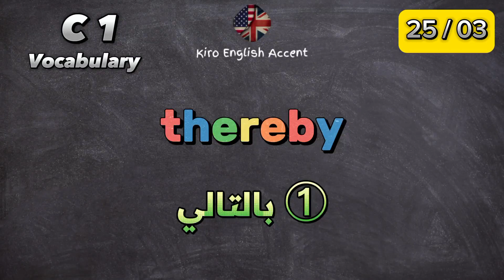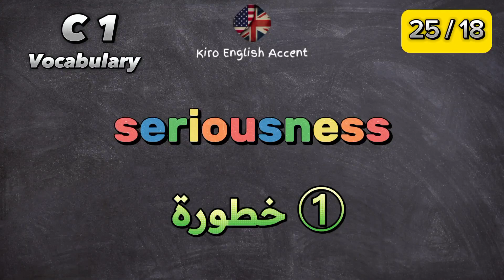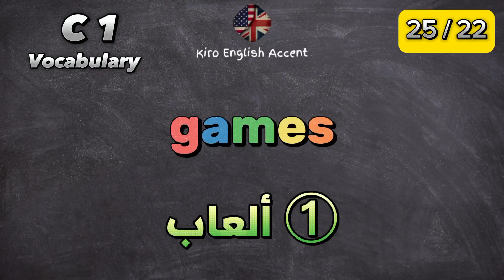إحفظ معي جميع كلمات المستوى C1 - جزء 2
قم بحفظ ٢٥ كلمة باللغة الإنجليزية يومياً من المستوى C1
ــــــــــــــــــــــــــــــــــــــــــــ
ــــــــــــــــــــــــــــــــــــــــــــ
ــــــــــــــــــــــــــــــــــــــــــــــ
ــــــــــــــــــــــــــــــــــــــــــــــ